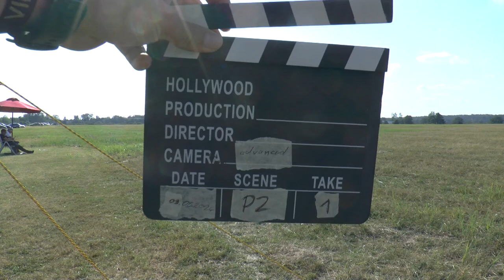WAGAC2024 P2 01 Piotr Sieradzan 1stUnk